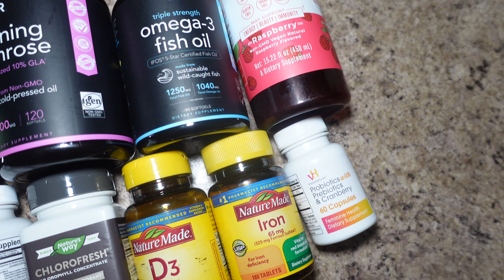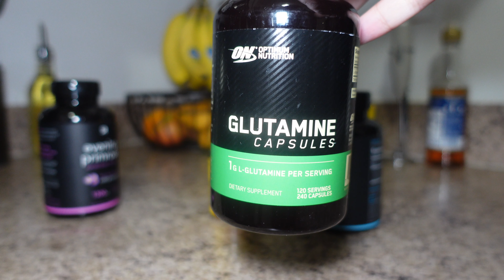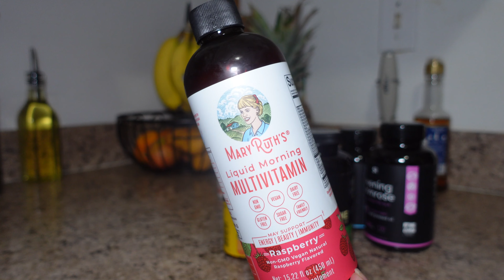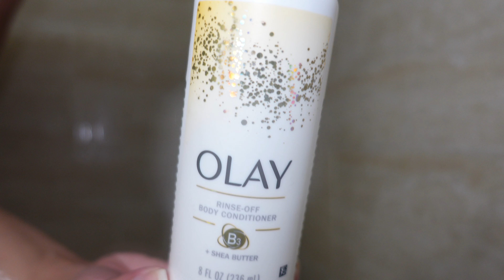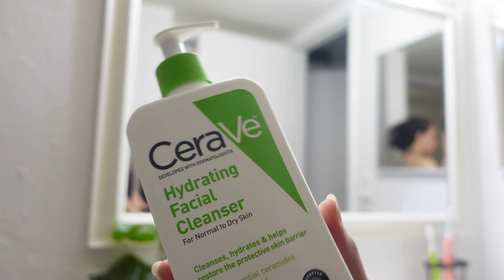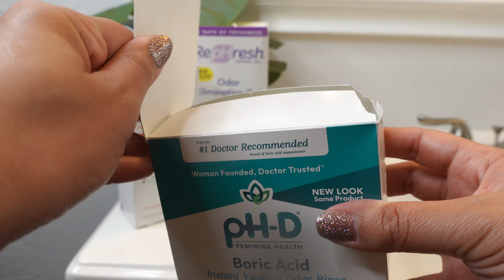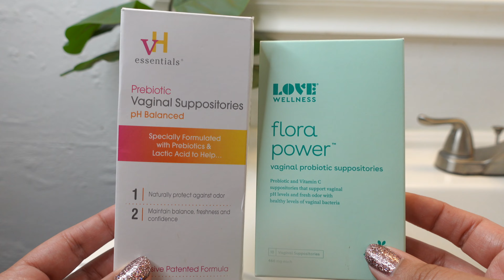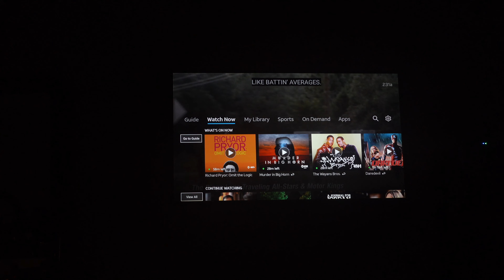Self care shower routine | reset after my period , pamper , hygiene + body care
In todays video I'm sharing with you guys my typical after period hygiene reset routine, from vitamins/supplements to shower & body care. The whole workssss, you know to get back right & indulge in a little self care!!

•PRODUCTS•
Water bottle

VH Essentials Probiotics w/ Prebiotics & Cranberry

Ashwagandha, masa, fenugreek

Fish oil

Evening Primrose

Mary Ruth’s liquid multivitamin

Dove Antibacterial bar soap

Olay rinse off body conditioner

Foot sponges

L Feminine Foam Wash

CeraVe hydrating facial cleanser

Clean Skin Club face towels

Thayer’s Witch Hazel

The Ordinary Glycolic Acid

Lume whole body deodorant

pHD Boric Acid wash

Rephresh odor eliminating gel

VH Essentials prebiotic suppositories

Love wellness Flora Power

Neutrogena hydro boost face mask

Versed skin soak rich moisture cream

🎵 Song: 'Dj Quads - Birds And The Bees' is under a Free for YouTube.